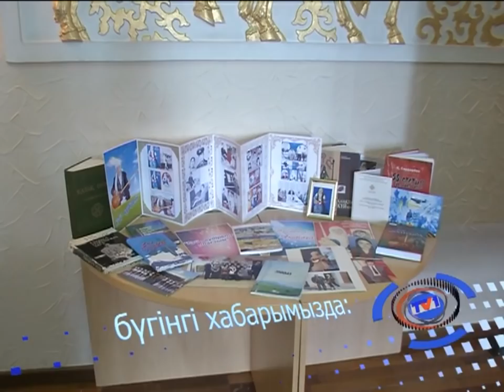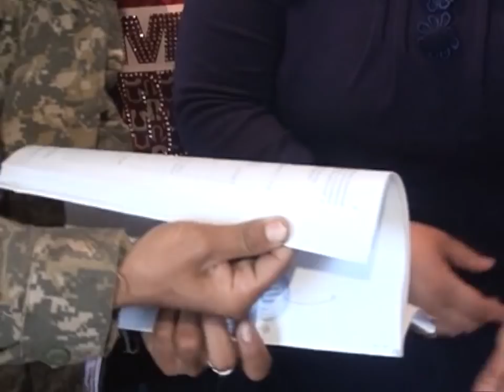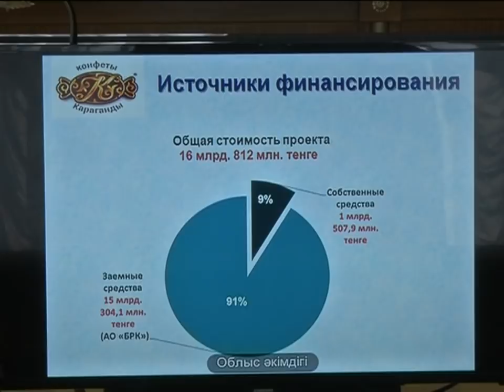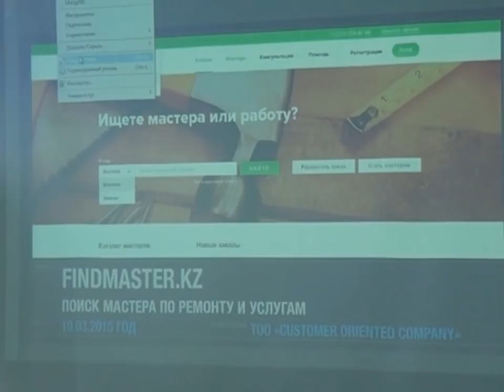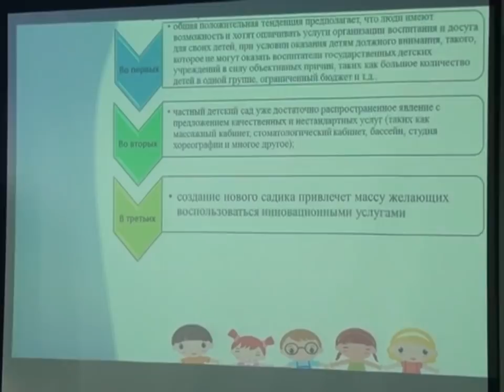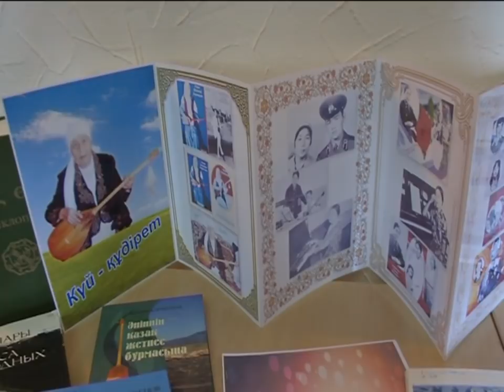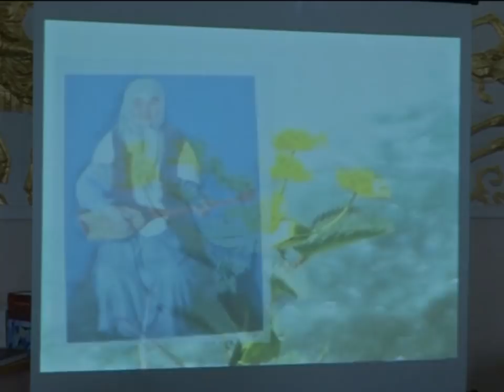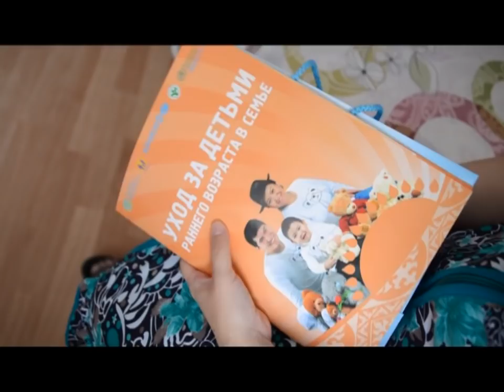15/05/2015 - Бірінші Қарағанды телеарнасының жаңалықтары